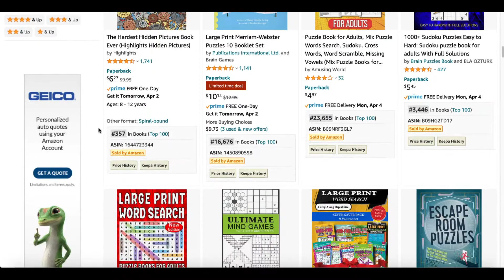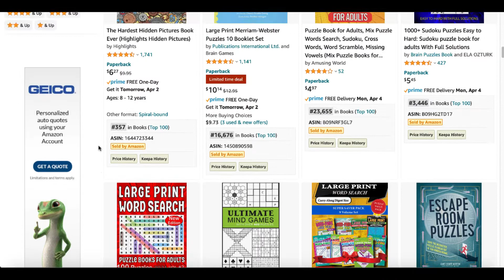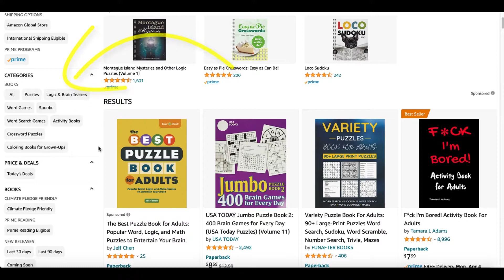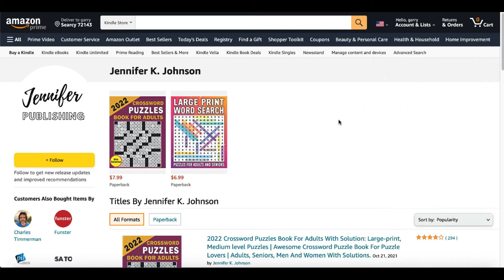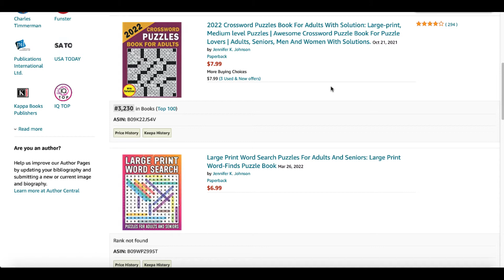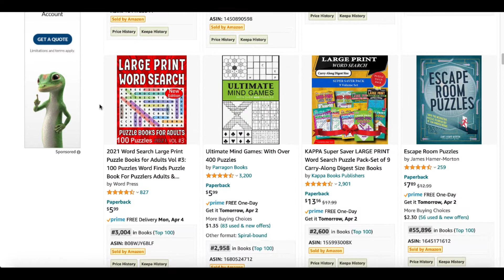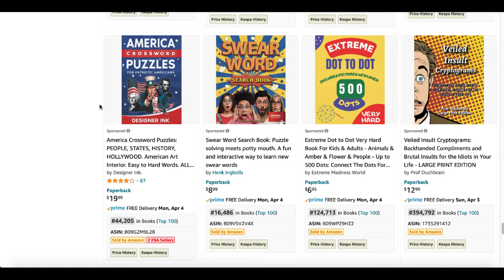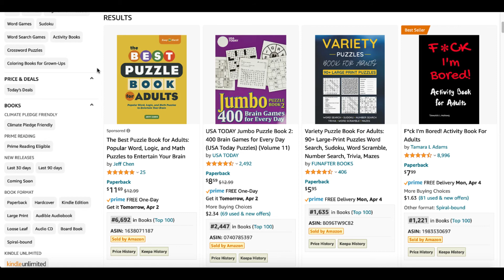Saturated Niche? Can You Make Money on KDP with Puzzle Books?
✅ Join Puzzle Publishers Today and Start Making Your Own Mazes, Word Search, Dot to Dot Puzzles, Search it Find it, Hidden Picture and Seek and Find Book Series and much, much more...

✅ Use this link to get Instant Puzzles Generator and Bonuses to Start Creating Wordsearch Puzzles Today

✅  Use this link to get Word Puzzles Generator and Bonuses to Start Creating Crossword, Cryptogram, Double Puzzle, Scramble and Missing Vowel Puzzles Today

✅ Get Instant Maze Generator (this is NOT Hand Maze Generator they are different softwares) and Over 200 Bonus Coloring Pages

Free Guide 👉 "How to Build Your Own Money Making Self-Publishing Business"
You’ll want to read every word of this special report because I’m about to reveal one of the simplest ways to get going and make money with one of the biggest platforms online.

▶ JOIN A GREAT FACEBOOK GROUP TO LEARN MORE ABOUT LOW CONTENT PUBLISHING and PUZZLE BOOKS (Be sure to answer all the questions to get in):